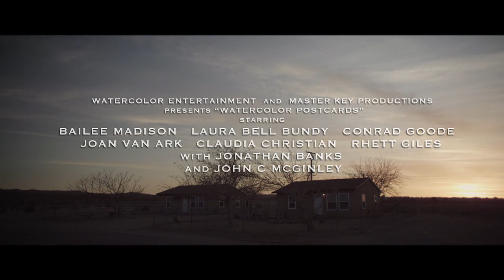Trailer: Watercolor Postcards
In "Watercolor Postcards," a struggling artist named David travels to a small town in Nevada to reconnect with his estranged son Ben, who is serving time in a correctional facility. As David tries to rebuild his relationship with Ben, he also forms unexpected connections with the quirky residents of the town, including a free-spirited young woman named Lucy. Through his interactions with the people he meets, David begins to find inspiration for his art and discovers a new sense of purpose.

As David navigates the challenges of his past and present, he must confront his own demons and learn to let go of his regrets. Through a series of heartfelt and emotional moments, "Watercolor Postcards" explores themes of family, forgiveness, and the healing power of art. With stunning cinematography capturing the beauty of the Nevada landscape, this poignant drama reminds viewers of the importance of second chances and the transformative nature of love and creativity.